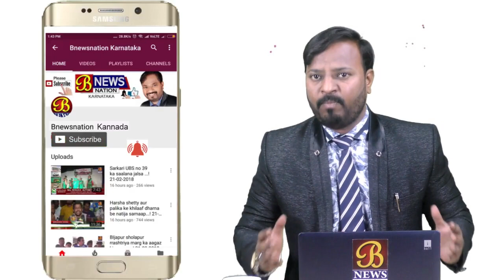ಇದೇನು ದರ್ಗಾ ಆವರಣವೋ ಅಥವಾ ಸಂತೆ ಮೈದಾನವೋ???/..! 06-01-2019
ಕರ್ನಾಟಕ ರಾಜ್ಯ ವಕ್ಫ್ ಮಂಡಳಿಯ ಆಸ್ತಿಗಳು ಒತ್ತುವರಿ ಮಾಡಿಕೊಂಡಿರುವುದನ್ನು ಕಾಪಾಡಲು ಹಲವಾರು ಪ್ರಯತ್ನಗಳು ನಡೆಸಿಕೊಂಡು ಬರುತ್ತಿದ್ದಾರೆ. ಆದರೆ ಚಿಂತಾಮಣಿ ತಾಲ್ಲೂಕಿನ ನಿಮ್ಮಕಾಯಲಹಳ್ಳಿ ಗ್ರಾಮದಲ್ಲಿರುವ ಹಜರತ್ ಸಯ್ಯದ್ ಜಲಾಲ್ ಖಾಕಿ ಶಾ ಮೌಲಾ ಬಾಬಾ ದರ್ಗಾ ಆವರಣದಲ್ಲಿರುವ ವಕ್ಫ್ ಜಾಗವನ್ನು ಒತ್ತುವರಿ ಮಾಡಿಕೊಂಡು ಹಲವಾರು ವ್ಯಾಪಾರಿಗಳು ವ್ಯಾಪಾರ ಮಾಡುತ್ತಿದ್ದಾರೆ. ಅಲ್ಲಿನ ಸ್ಥಳೀಯರು ಹಲವಾರು ಬಾರಿ ದರ್ಗಾ ಬಳಿ ವ್ಯಾಪಾರ ಮಾಡುತ್ತಿರುವ ವ್ಯಾಪಾರಸ್ಥರಿಂದ ತೊಂದರೆಯಾಗುತ್ತದೆ ಎಂದು ಕಮಿಟಿ ಹಾಗೂ ಸಂಬಂಧಪಟ್ಟ ಅಧಿಕಾರಿಗಳ ಗಮನಕ್ಕೆ ತಂದರೂ ಸಹ ಅಧಿಕಾರಿಗಳು ಸುಮ್ಮನೆ ಕೈ ಕಟ್ಟಿ ಕುಳಿತ್ತಿದ್ದಾರೆ. ಇದೇನು ದರ್ಗಾ ಆವರಣವೂ ಅಥವಾ ಸಂತೆ ಮೈದಾನವೋ ಎಂದು ತಿಳಿದು ಬರುತ್ತಿಲ್ಲ. ಈಗಲಾದರೂ ಸಂಬಂಧಪಟ್ಟ ಅಧಿಕಾರಿಗಳು ಎಚ್ಚೆತ್ತುಕೊಂಡು ವಕ್ಫ್ ಆಸ್ತಿಯಲ್ಲಿ ವ್ಯಾಪಾರ ಮಾಡುತ್ತಿರುವವರಿಗೆ ಕಡಿವಾಣ ಹಾಕುತ್ತಾರಾ ಎಂದು ಕಾದು ನೋಡಬೇಕಾಗಿದೆ .